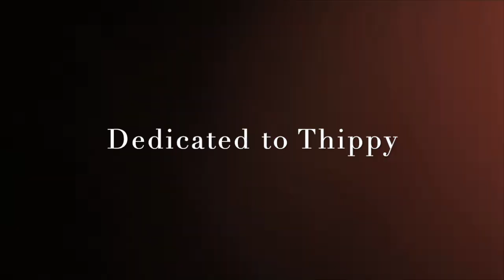Pom Arthun ผมอาถรรพ์ |ᴍᴀsᴜ & ᴘʀᴇᴀᴍ| {𝕊𝕠𝕞𝕖𝕠𝕟𝕖}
Aka Pom Ataan

I really only started this lakorn on a whim, since I am not a big Masu fan. I like Pream, but not enough to make her an automatic watch. So far, I like p'ek way more than n'ek. It seems like Mintra (Pream) keeps blaming Kawin (Masu) for everything, no matter how nice he is to her. Good thing there is chemistry lol. I also am very curious about how Ket actually died so I'll probably be sticking around.